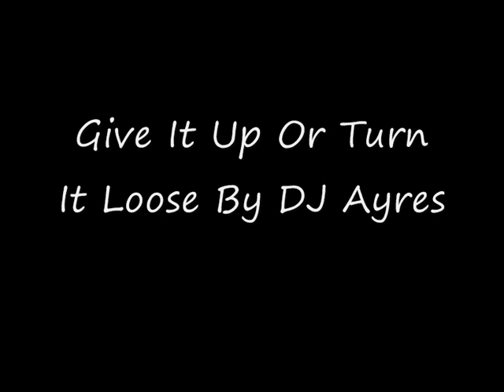Bboy songs 1-10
1.Dump the Clip - Army of the Pharaohs ft. JMT
2.Styles of Beyond - Bleach
3.fatboy slim- right here, right now
4.BOTY GIBSONPK-child of the west
5.Bar-Kays - Holy Ghost (Disco Mix)
6.The Ying Yang Technique - LUDI
7.fifek - going the distance (edited)
8.faze action - moving cities
9.dj karpin - el ultimo mohicano (break beat) (remix)
10.Give It Up Or Turn It Loose By DJ Ayres